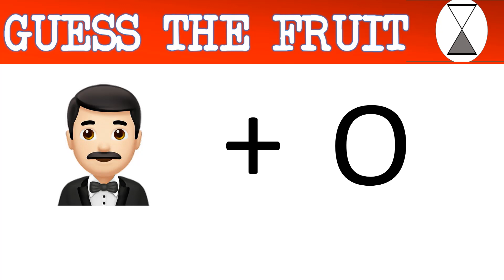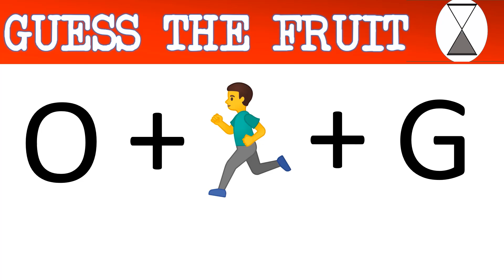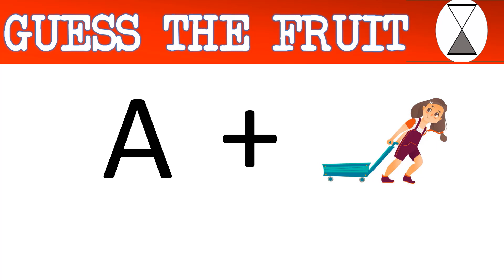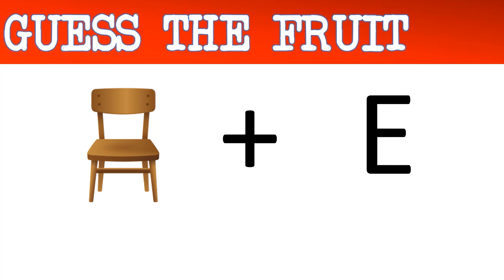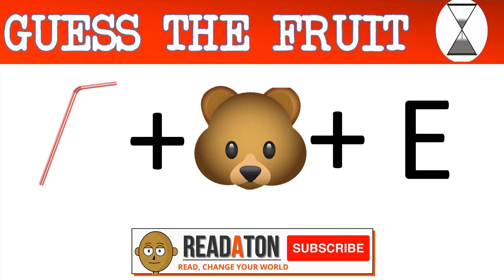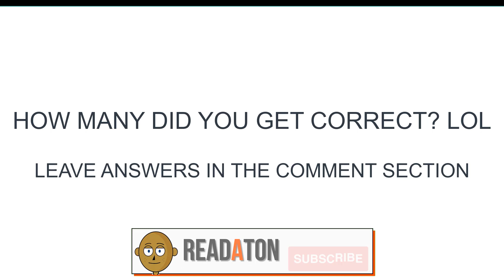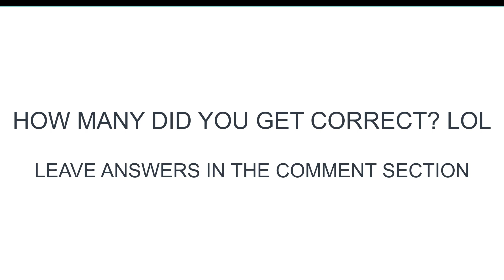Can you guess the fruit? Riddle/Puzzle/game | Readaton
Let's have some fun with fruit riddles, puzzles, and games. Check out the answers after each riddle. Compare with to see if you got it right.

Leave answers and comments in comment section